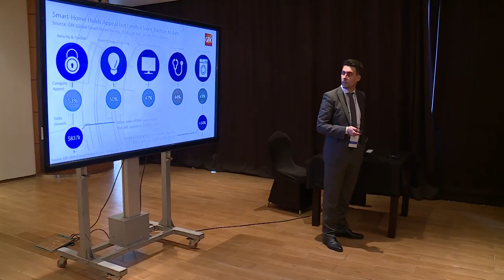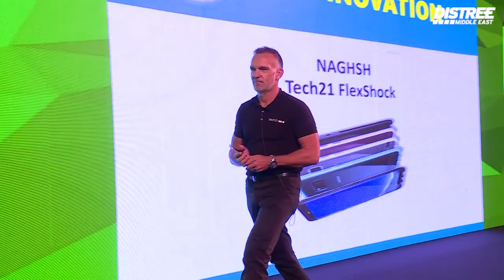60 Seconds to Convince - Naghsh-Tech21